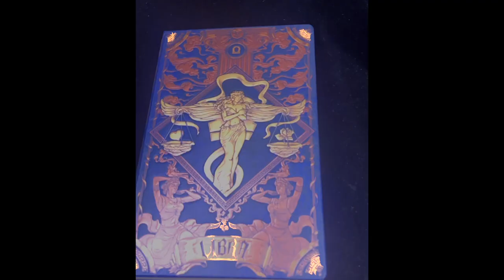Zodiac AR Notebook Series - Creating the Stories with the Stars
Introducing the all-new AstroReality Zodiac Notebook Series.

Interact and experience the beautiful array of colors and lights of space in your hands.
Learn about the history of the mythology and the stars that make up each constellation.
Get more connected to your universe with your personal zodiac notebook.